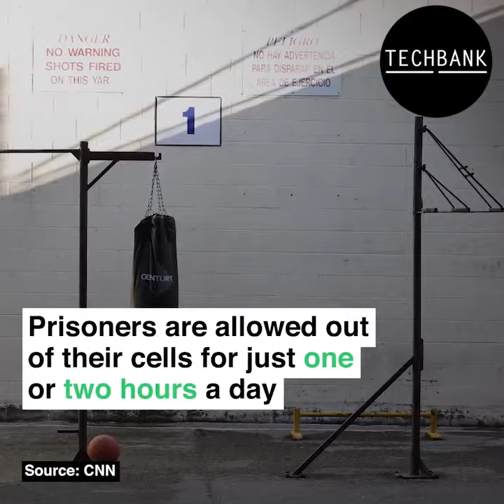Security Prisons In Norway And USA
Inside the walls of the toughest prison in the US, a fork is a deadly weapon. Inside the walls of Norway's toughest prison, a fork is, well ... a fork.
The differences extend far past silverware. In just about every way, the approaches that the US and Norway take to criminal justice fall on opposite ends of the spectrum.
While the US uses isolation to punish offenders and keep them away from civil society, Norway prefers to rehabilitate its inmates so they can return to the outside world — there are no life sentences.
No two prisons make that difference more clear than the super-max Administrative Security Facility, or ADX Florence, in Florence, Colorado and Halden Prison, in Halden, Norway.
Not all US prisons are as strict as ADX, and while Halden is technically maximum-security, it's still closer to the rule than the exception in Norway. Here's what life is like at both extremes.